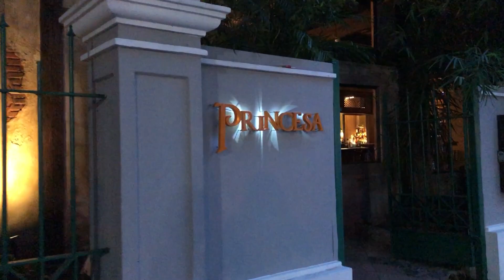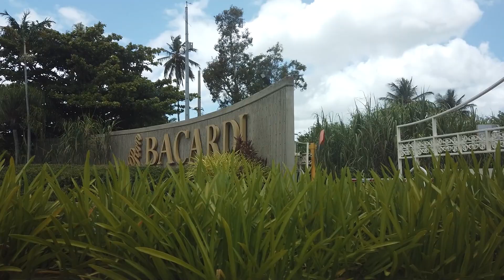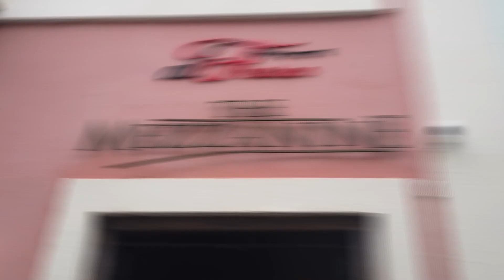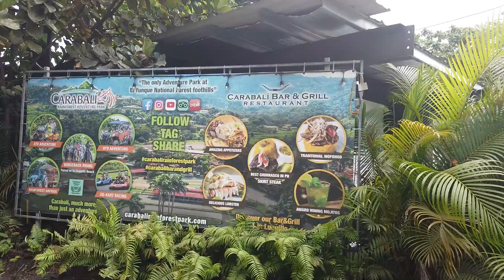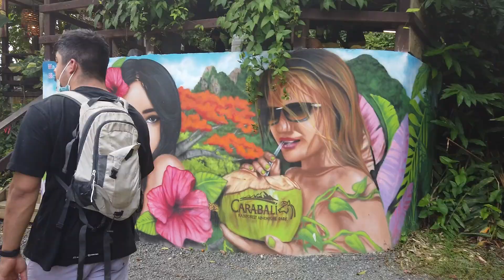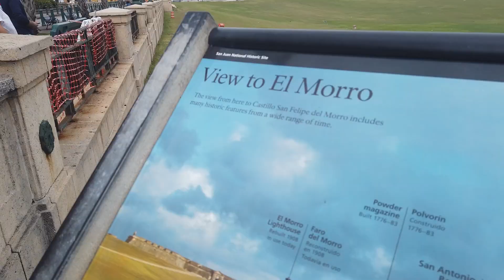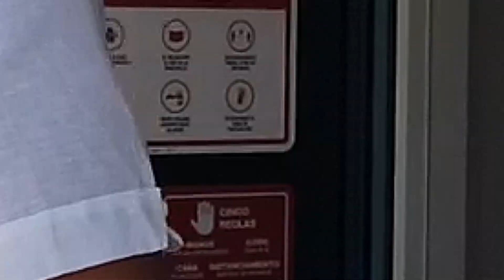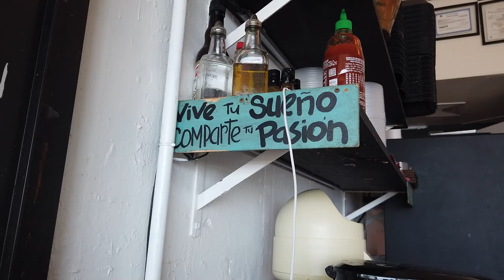PUERTO RICO VLOG 2021 🌴 | Things to do, things to see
Hope you enjoy our vlog to our most recent trip to Puerto Rico! I had such a blast doing all the tours and things to do that Puerto Rico has to offer.

*CREDITS*
puerto rico ~ englewood

Latin Sample Type Beat (with hook) - 'SUAVEMENTE' ~ Tso Productions

Amindi K. Fro$t, Tessellated & Valleyz ~ Pine & Ginger

Exporting: Jason R. Millner